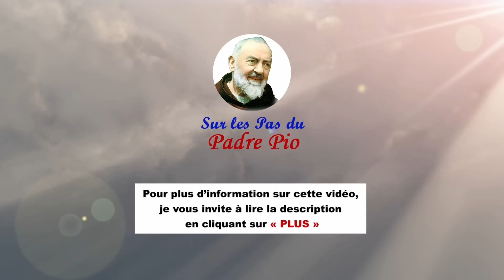Cette grande fête, qu'aimait tant Padre Pio, nous échappe souvent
La Nativité de Marie, immense cadeau de Dieu. Commémorer Sa naissance c’est célébrer le jour où le monde s'est enrichi de la présence de la seule créature née sans le péché originel. Dans Son époque accablée par le paganisme, Sa naissance a marqué le début de la ruine du démon. Dans notre chaos, Elle peut sembler absente à l'âme en difficulté. Mais Elle n’abandonne jamais Ses enfants. Pourquoi ne pas Lui demander de vous prendre sous Sa très spéciale protection alors que tant d’âmes s'égarent sur les chemins de la perdition ? Rejoignez-nous pour un moment de spiritualité intense.

🔴 POUR COMMANDER LES PHOTOS DU PADRE PIO, veuillez nous contacter  au: 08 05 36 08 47 ou 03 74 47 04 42 du lundi au vendredi,  de8 h 30 à 12 h 30 et de 13 h 30 à 19 h et samedi matin 9 h à 12 h. Si notre ligne est occupée, laissez-nous un message sur notre boite vocale en précisant vos coordonnées (nom et n° de téléphone) et nous vous rappellerons.

🖋 RÉSUMÉ :00:00 Introduction
01:10 Commémorer une naissance c’est fêter le jour où le milieu dans lequel la personne vivra s’enrichit d’une présence. Jésus-Christ est mort pour lui : chaque homme est une créature de grande valeur.
03:20 Et pour la Nativité de la Bienheureuse Vierge, la seule créature née sans péché originel ? Béni soit le jour qui L’a vue naître, bénies soient les étoiles qui ont brillé sur Elle tandis qu’Elle était petite, béni soit le moment où les parents de Notre Dame ont vérifié qu’était née la créature virginale appelée à être la Mère du Sauveur !
05:27 - Dans un monde accablé par le paganisme, la naissance de la Vierge Marie – racine et tige bénie d’où naîtrait Notre Seigneur – représente le début de la ruine du démon.
-- Au milieu du chaos actuel, Notre Dame peut parfois sembler absente à l'âme aux prises avec les difficultés.
08:45 Mais Elle n’abandonne jamais Ses enfants ; Elle peut agir d’un jour à l’autre pour commencer la restauration de Son Règne…
11:12- Analogie de Noël avec la Nativité de Marie, conçue sans péché originel (la Visitation et le chant du Magnificat).
17:05 - À l’occasion de Son anniversaire, quelle grâce Lui demander ? Pourquoi ne pas Lui demander d’établir avec vous une alliance spéciale ? Qu’Elle vous prenne sous Sa protection particulière dans des moments où tant et tant d’âmes sont désemparées et déviées dans des chemins de perdition. Elle sait ce dont notre âme a le plus besoin en ce moment pour Lui être fidèle.

D'après "Commentaires sur la fête de la Nativité de Notre Dame", conférence de P. Corrêa de Oliveira, 8 septembre 1963